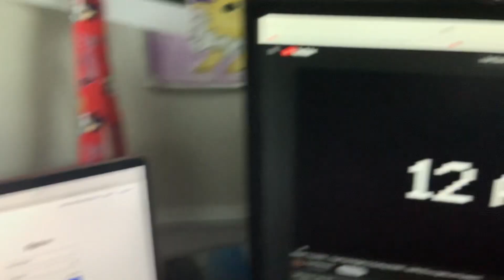Might go live later tonight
Fnaf irl later tonight